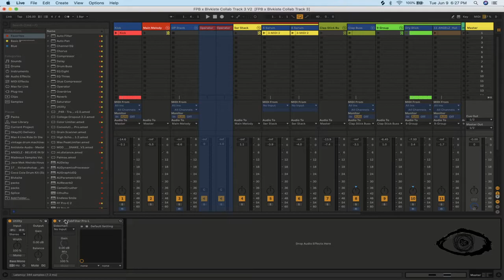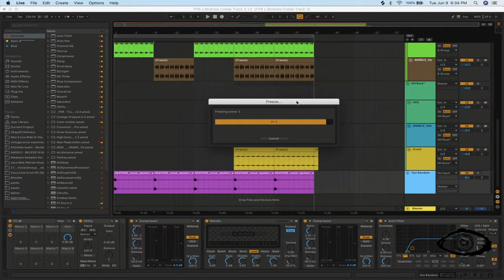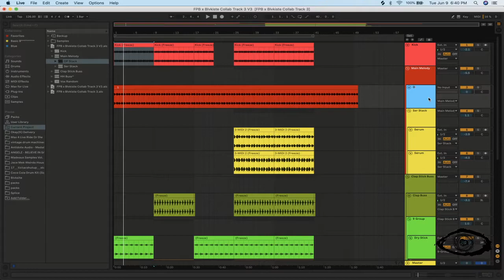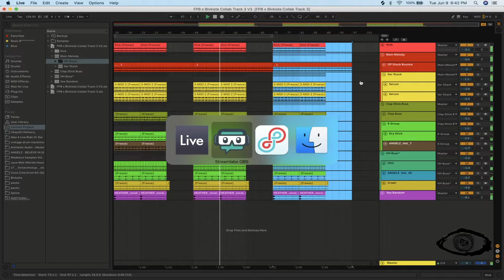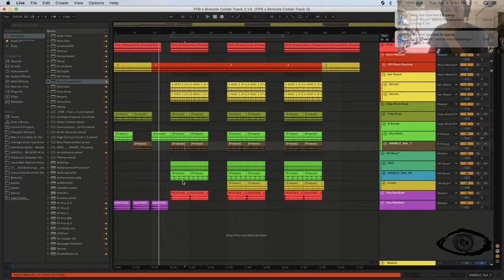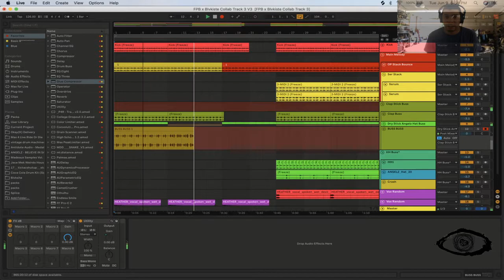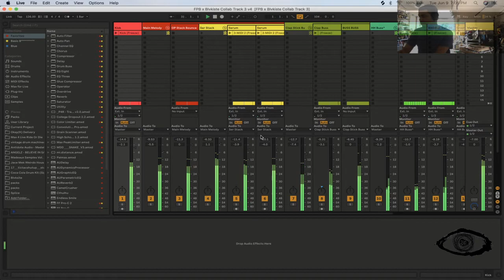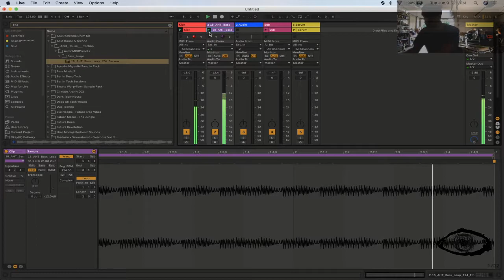BLVKSITE - Twitch Livestream (2020.06.10)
Ask BLVKSITE any production, mixing or mastering question by commenting your question on this video